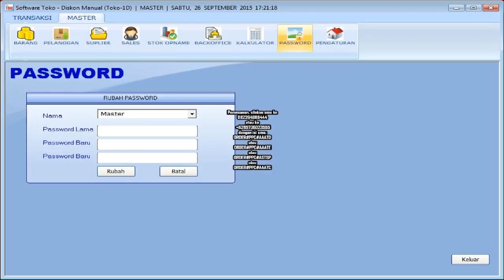Software Program Aplikasi Pembukuan Dan Kasir Toko Lampu Terbaik.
Kami dari www. Indoaplikasi.com menyediakan software program aplikasi pembukuan dan kasir toko lampu dengan desain yang mudah digunakan simpel dan fitur relatif lengkap.
Apabila anda ingin software program aplikasi pembukuan dan kasir toko lampu yang kami sediakan anda dapat mencoba download dari link www. Indoaplikasi.com lalu silakan download dari bagian download di website indoaplikasi tersebut.
Anda guna melakukan pembelian dapat sms ORDER ke nomor hp 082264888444 sesuai format yang disediakan.
Semoga Software Program Aplikasi Pembukuan Dan Kasir Toko Lampu dapat menjadi yang Terbaik sehingga menjadi Software Program Aplikasi Pembukuan Dan Kasir Toko Lampu Terbaik.
Berikut ini terdefinisi fitur-fitur dari Software Program Aplikasi Pembukuan Dan Kasir Toko Lampu Terbaik:
Data Barang. Digunakan guna mendata produk di toko lampu anda.
Data Suplier. Digunakan guna mendata pemasok barang dagangan di toko lampu anda.
Data Pelanggan. Digunakan guna mendata orang yang beli di toko lampu anda.
Pembelian. Digunakan guna mendata transaksi pembelian kepada pemasok atas toko lampu anda.
Penjualan. Digunakan guna mendata transaksi penjualan kepada toko lampu anda. Bisa prin struk dengan berbagai model.
Piutang. Apabila transaksi penjualan anda tunai, maka data keuangan akan masuk kas, namun andai tidak tunai akan masuk ke piutang.
Fitur lainnya silakan diunduh langsung dari website indoaplikasi.com.
Berbagai varian dari Software Program Aplikasi Pembukuan Dan Kasir Toko Lampu terdefinisi sebagai berikut:
Software Program Aplikasi Pembukuan Dan Kasir Toko Lampu Diskon Manual (AAATD)
Software Program Aplikasi Pembukuan Dan Kasir Toko Lampu Diskon Unik Tiap Pelanggan (AAATE)
Software Program Aplikasi Pembukuan Dan Kasir Toko Lampu Sistem Poin hadian (STSPHA).
dan lain-lain.
Pemesanan, silakan sms ke
atau ke
dengan isi sms:
ORDER#PPC#AAATD
atau
ORDER#PPC#AAATE
atau
ORDER#PPC#ASTSP
atau
ORDER#PPC#AAATC.